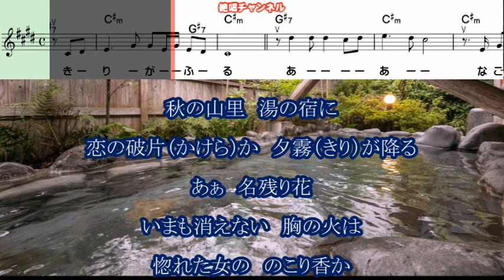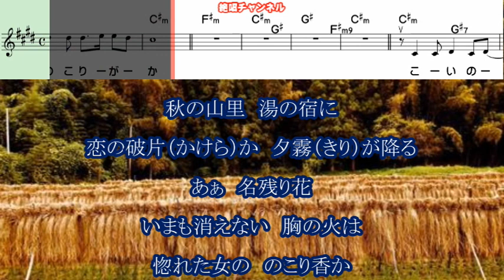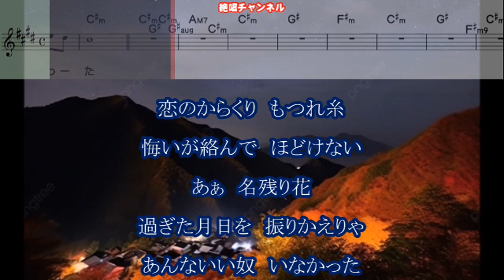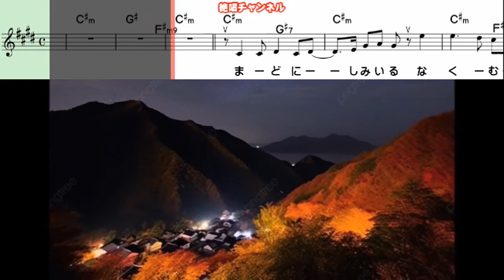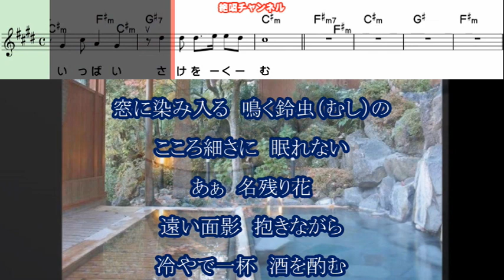池田輝郎 名残り花0 ガイドメロディー正規版（動く楽譜付き）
１０月２５日発売されました  池田輝郎 さんの『名残り花』のガイドメロディー正規版を作って見ました😊🎶。